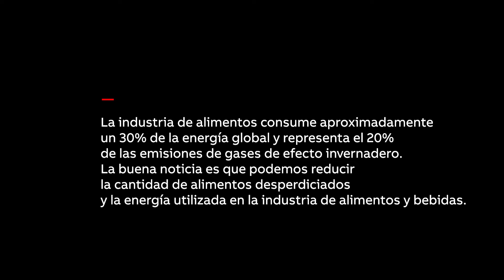EnergyEfficiencyMovement Un día en la vida con motores y drives: Food and Beverage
Detrás de los alimentos y bebidas que consumimos hay millones de motores eléctricos y accionamientos. Mejorar su eficiencia energética significa que podemos disfrutar de las comidas con nuestros amigos y familiares de una manera más respetuosa con el medio ambiente. Podemos hacerlo mejor. Revisa como en el vídeo.

Únete al